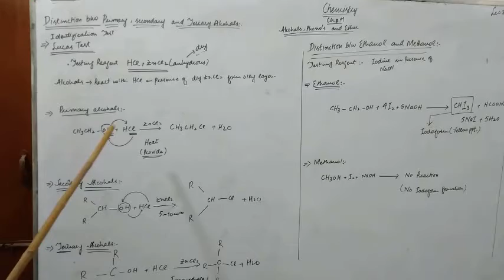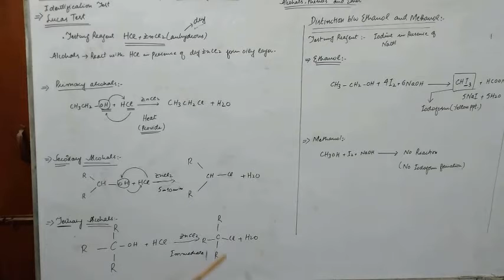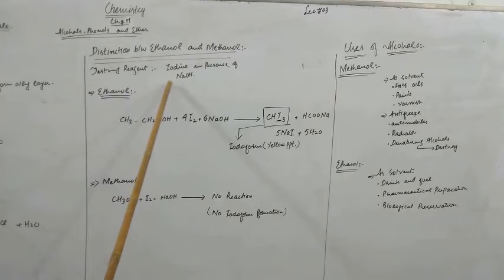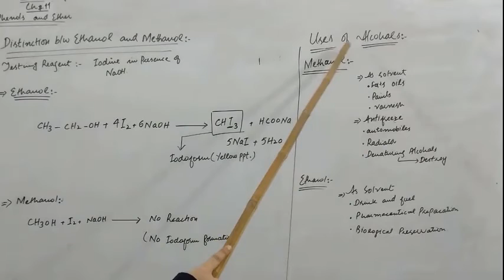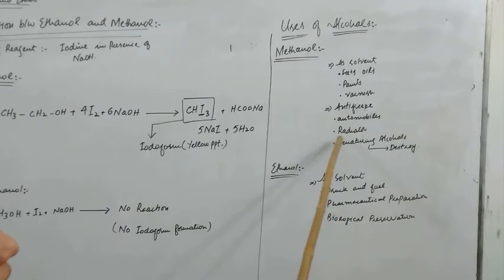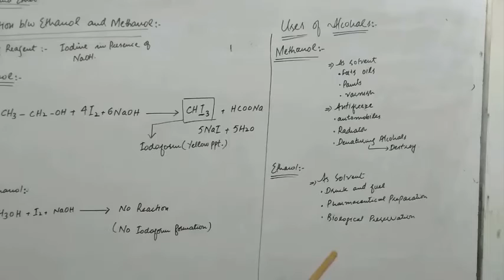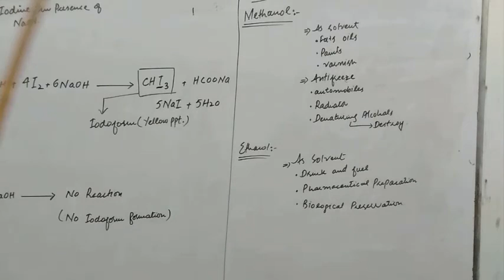Chapter no 11 Chemistry 2nd year Lec 3